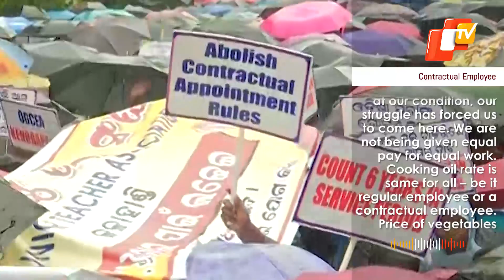‘Abolish Contractual System’ – Odisha Govt Urged By Protesting Contractual Employees In Bhubaneswar